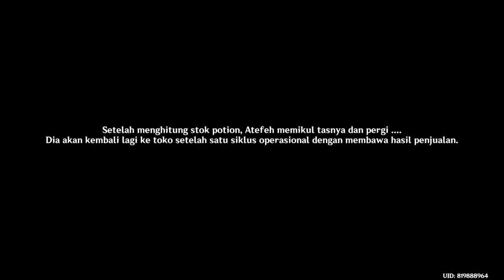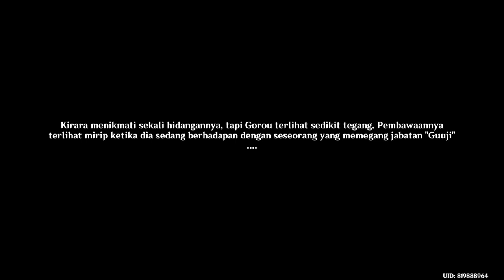Genshin Impact: Event Alkimia Firma part 8 (Kucing dan Anjing beli ramuan)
Kali ini Arther disuruh ngebabu ngurus bisnis ramuan sama Lisa. Demi mengais primo (dan mora) Aether pun melakukannya dengan hati riang gembira.